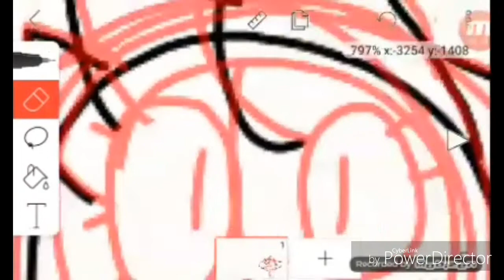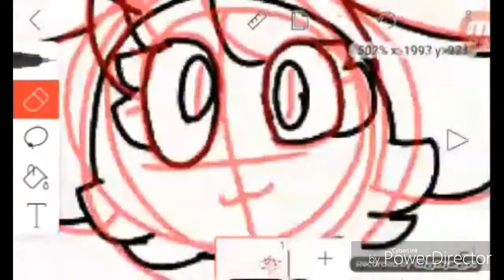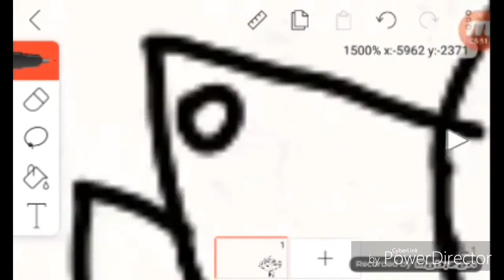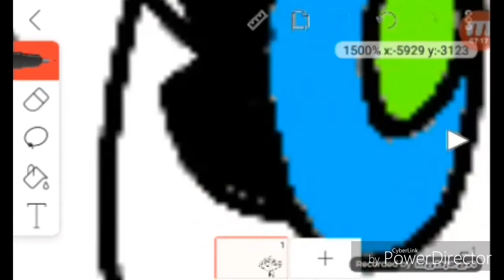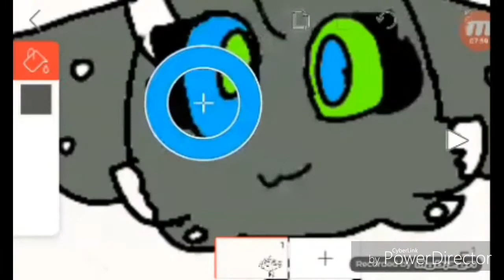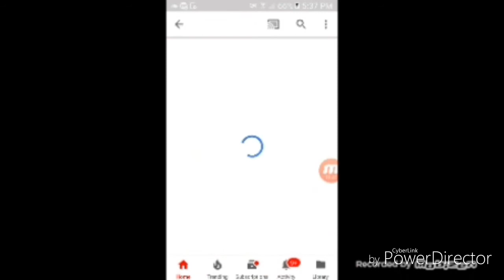New me (also my new style look or not xD idk